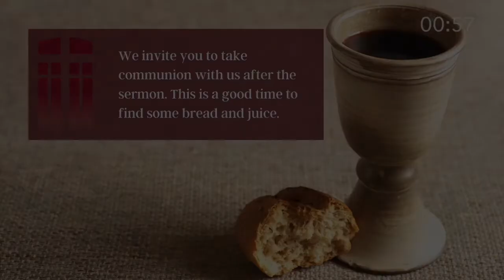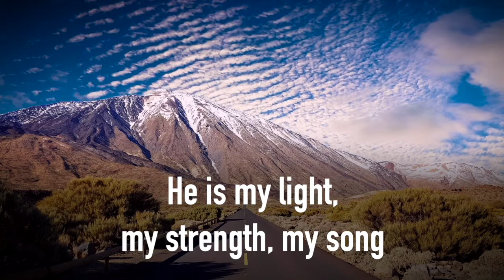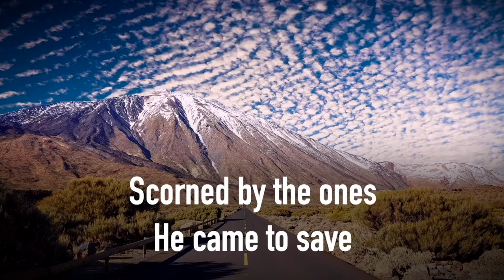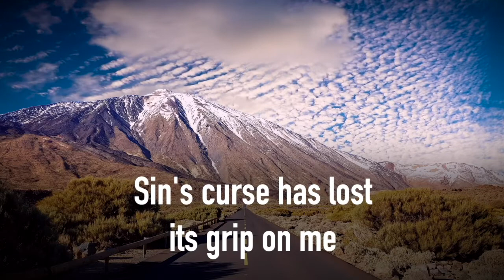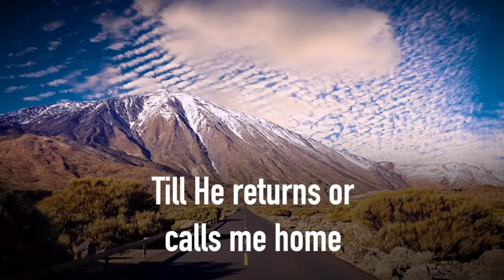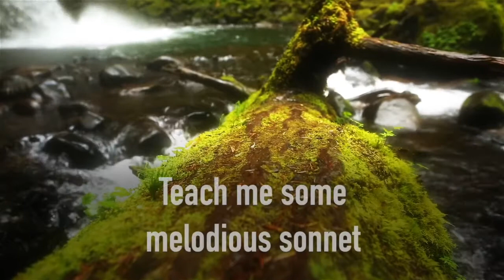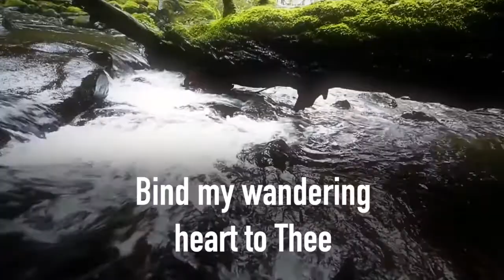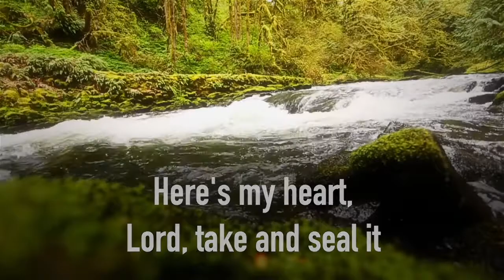Weekend Worship Service - February 6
What does it mean to be saved? What are you saved from? What are you saved for? Can you become unsaved? Thanks for the good questions. Let’s look how God rescues us and the way God intends to bring eternal life to us. Pastor Aaron preaches from Acts 13:44-52.

We have all sorts of ways to Connect, Care, Give  at issaquah.cc